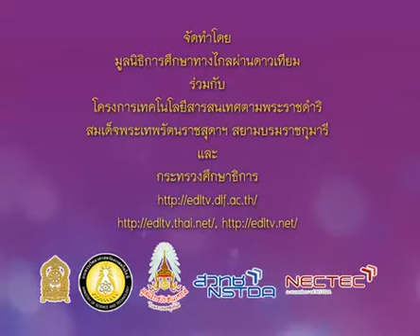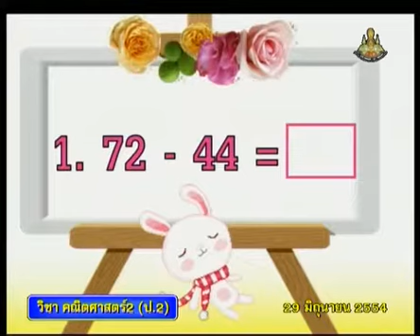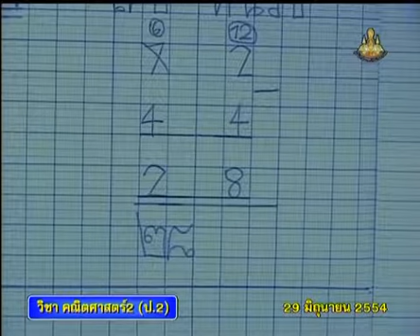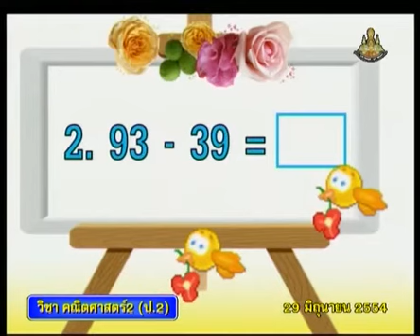100 540629 P2maa C mathp2 คณิตศาสตร์ป 2